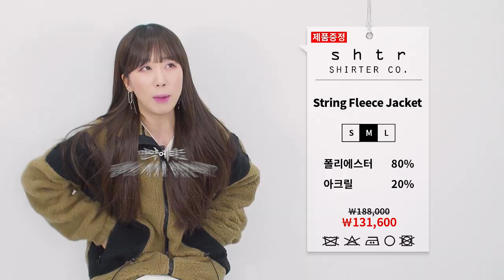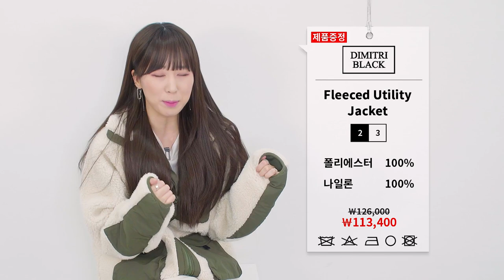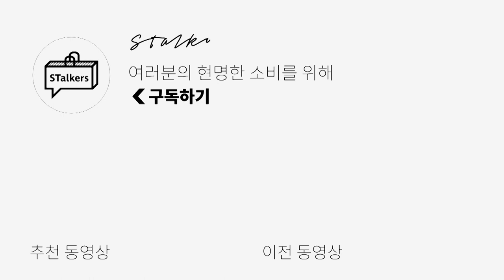후리스, 플리스도 패셔너블하게 입을 수 있다! | 패션리뷰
***오늘 영상은 제가 한제품 한제품 셀렉해서, 브랜드 요청을 드려,
    제품 지원만 받아서, 금전거래 없이, PPL 없이 진행 되었습니다.***

플리스 제품 요청이 많아 준비한 컨텐츠입니다.
제 기준, 기본 플리스는 전투용이 되더라구요!
그래서 기본 플리스는 가성비 좋은 제품으로 싸게 구매하시는걸 추천드리구요!

오늘은 플리스도 디자인 요소가 있는, 패셔너블하게 입으실 수 있는 제품들도 골라봤습니다.
제 취향이 반영 돼서, 분명 마음에 안 드실 수도 있겠지만,
그래도 즐겁게

0:00 오프닝
1:31 아트이프액츠
2:38 셔터
4:25 디미트리 블랙
5:53 디프리크
7:14 엔딩

PRODUCT INFO - 모델 스펙 176KCM/65KG

(1) [아트이프액츠] Armor Quilting Fleece Jacket (Cream/Dove) - 모델 M 사이즈 착용

(2) [셔터] String Fleece Jacket (카키) - 모델 M 사이즈 착용

(3) [디미트리블랙] Fleeced Utility Jacket (아이보리) - 모델 3사이즈 착용

(4) [디프리크] Oversized Shearling Jacket (그레이) - 모델 프리 사이즈 착용

***코디에 사용 된 (상의 하의 신발)제품들은 저희 스토커즈 네이버 카페에 정리 돼서 올라갑니다.***
***댓글로 제품 질문 달아주셔도, 저희가 모든 댓글 확인이 어려운 점 양해 부탁드립니다.***